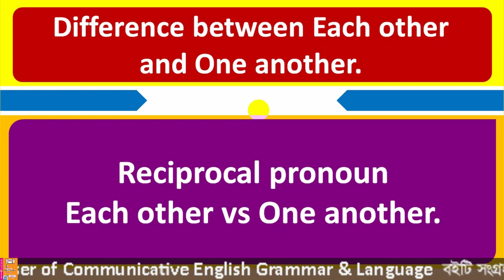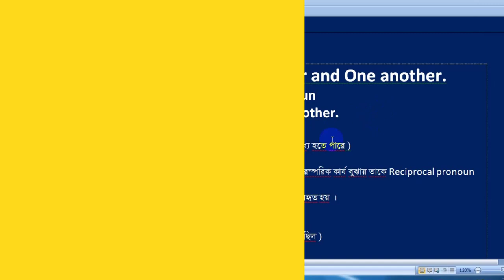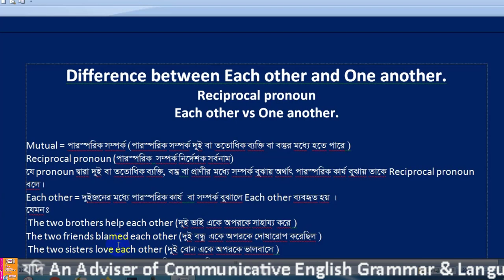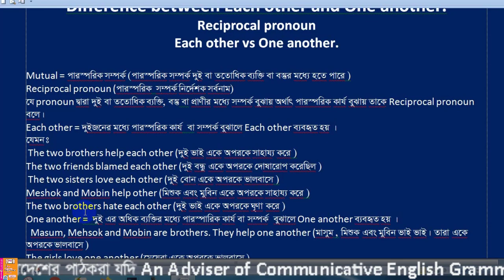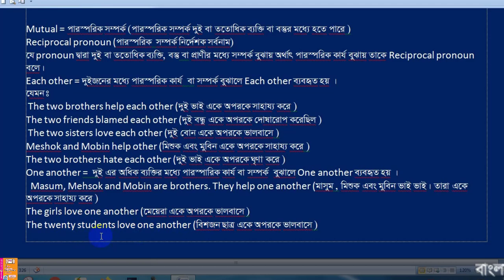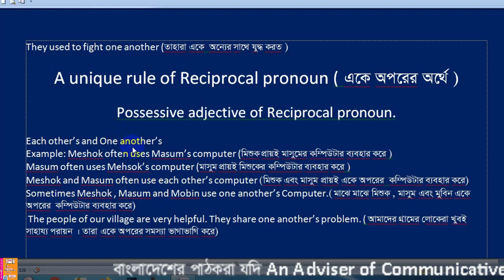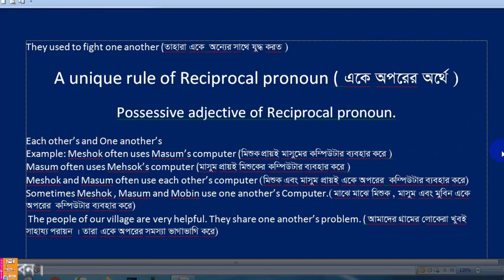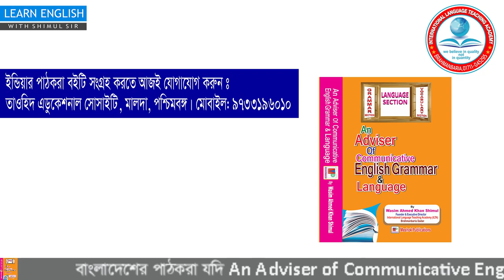Reciprocal pronoun Each other & One another in English grammar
In this lesson you are going to learn the use of Reciprocal pronoun each other & one another in English grammar. By this lesson you will learn difference between each other and one another in Bangla. In order to learn each other vs one another in English to Bengali , watch this video attentively and practice it again and again.
There are 8 pronouns in English grammar. of them reciprocal pronoun is one of them. In order to master the 4 skills of English , you need to know parts of speech in English correctly. In my previous video you were showed identification of parts of speech specially identification and use of noun . In today’s lesson you will be showed the another part of parts of speech that means difference between each other and one another in English with short cut tips . So, let’s begin.

Each other = The two brothers help each other
The two friends blamed each other
 The two sisters love each other
Meshok and Mobin help other
The two brothers hate each other
One another =  Masum, Mehsok and Mobin are brothers. They help one another The girls love one another The twenty students love one another They used to fight one anothera unique rule of Reciprocal pronoun Possessive adjective of Reciprocal pronoun.
Each other’s and One another’s
Example: Meshok often uses Masum’s computer Masum often uses Mehsok’s computer Meshok and Masum often use each other’s computer)
Sometimes Meshok , Masum and Mobin use one another’s mobile The people of our village are very helpful. They share one another’s problem.

Idioms & phrases with English to Bangla meaning| Most common English expressions

Best preposition trick ever in English grammar | short cut tips |by Shimul Sir |Bangla
Best Preposition Tricks Ever in English Grammar |You Won’t Believe|By Shimul Sir | in,on, at and to

Do Does Did এর ব্যবহার শিখার সবচেয়ে সহজ টেকনিক|How to use do does did in English grammar correctly
Making Wh questions in English with meaning in Bengali |Class 1| English to Bengali for beginners

যে সকল Verb এর পর Infinitive না বসে present participle বসে |Verbs which follow present participle

কারো কোন কিছু করা উচিত হচ্ছেনা অর্থে।Use of shouldn’t be + verb + ing in English | How to translate

পৃথিবীতে তুমি ছাড়া আমার আর কেউ নেই ইংরেজিতে কিভাবে বলবেন| None else .. but , No other than

কাউকে কোন কিছু মানায় বা মানায় না কিভাবে ইংরেজিতে বলবেন|How to use become or go with in English
বাংলাদেশের পাঠকরা নিচের দুটি মোবাইল নাম্বারের যে কোন একটিতে বিকাশ করে সংগে সংগে ফোন দিয়ে আপনার ঠিকানা বলুন। আমরা কুরিয়ার সার্ভিসে আপনার ঠিকানায় খুব দ্রুত পাঠিয়ে দেবো । ভারতের পাঠক পশ্চিম বংগের মালদায় অবস্থিত তাওহীদ এডুকেশনার সোসাইটির নিচের মোবাইল নাম্বারে যোগাযোগ করে বইটি সেখান থেকে ডাকযোগ কিংবা সরাসরি সংগ্রহ করতে পারেন।
বাংলাদেশে যোগাযোগের মোবাইল নাম্বার : Bikash Number: 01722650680(Personal) bkash 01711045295(Agent).
ভারতে যোগাযোগের মোবাইল নাম্বার: 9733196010